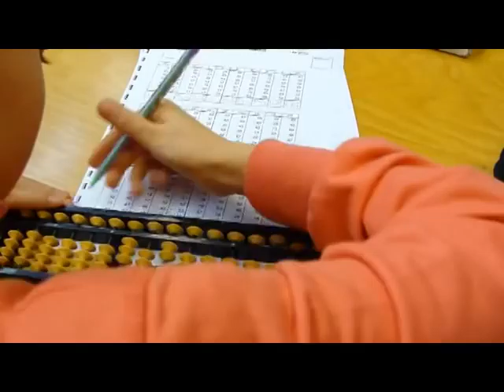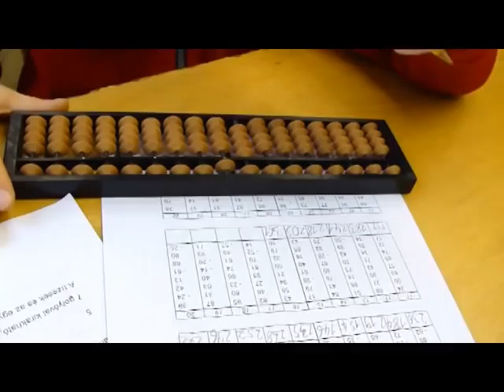Országos szorobán sikerünkről. 2010.05.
Dallos Zsuzsa tanárnő tanítványai